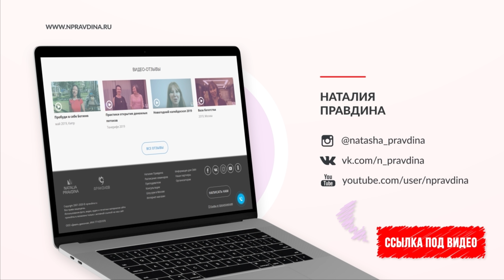Три основные мантры для привлечения денег. Нужны быстрые деньги – читайте эти мантры по 108 раз